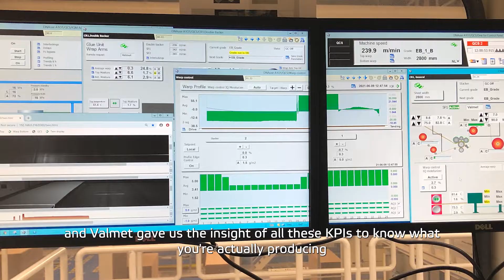De Jong Packaging improves quality and delivery capability with Valmet IQ Quality Control system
In 2020 De Jong Packaging made the investment in a Valmet IQ Corrugator Quality Control System. Combining precise online moisture, temperature and warp measurements together with reliable closed-loop controls and moisturizers, Valmet IQ stabilizes raw material and process variations to optimize both process performance and sheet quality in the corrugator.